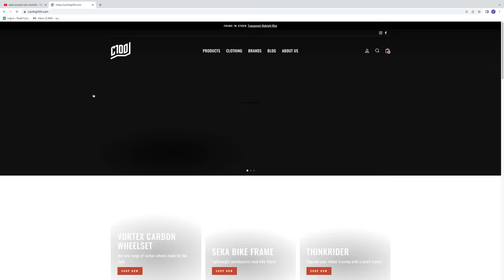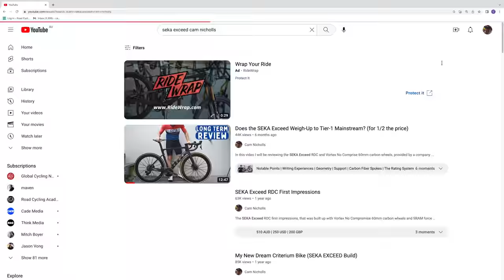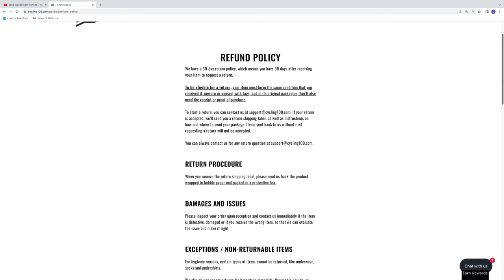Buying a SEKA Exceed? (There’s something you need to know)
A quick video here to explain some of the behind the scenes communications I have been receiving from channel supporters, and now first hand (via a local friend,) on their dealings with Cycling100.  Notably their purchasing experience with the SEKA Exceed and/or Seka Exceed RDC.